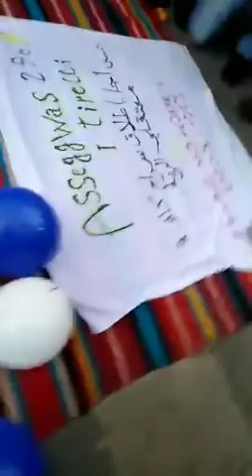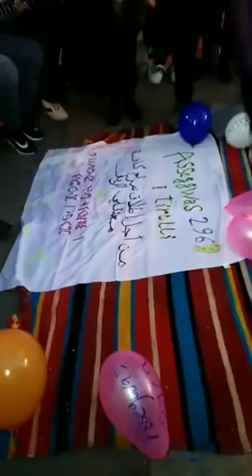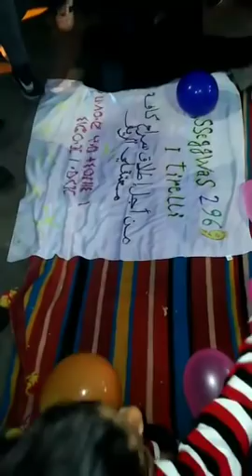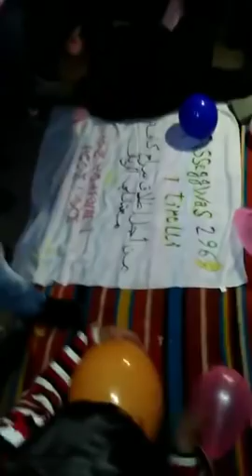Live Nador Rif 13/01/2019